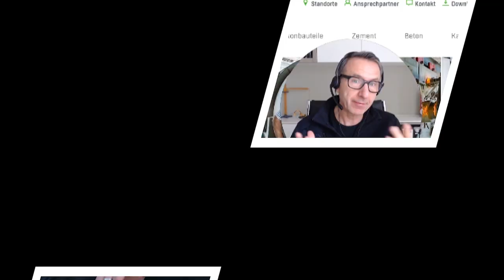Warum bis 77 warten, bevor Sie neue Mitarbeiter suchen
In diesem Video erzählt Dip.-Ing. Marko Miosic anhand eines Beispiels, warum er empfiehlt, erst mit 77 Jahren mit der Mitarbeitersuche anzufangen.

Wollen Sie als Arbeitgeber aus der Baubranche nachhaltig mehr qualifizierte Mitarbeiter gewinnen? Dann sichern Sie sich ihr kostenloses Erstgespräch mit Dipl.-Ing. Marko Miosic hier: